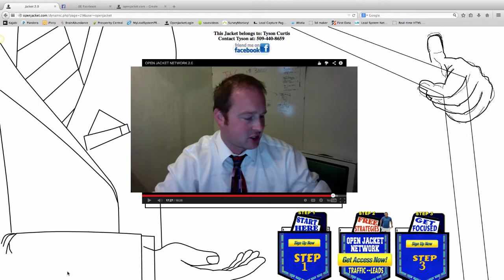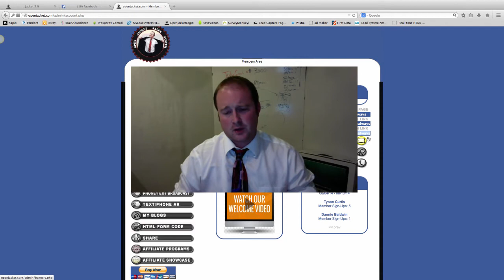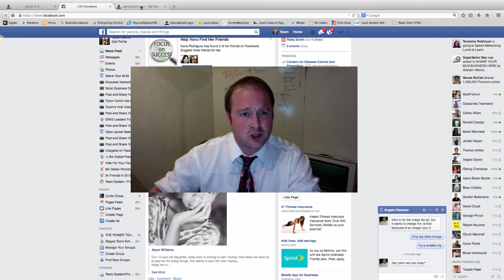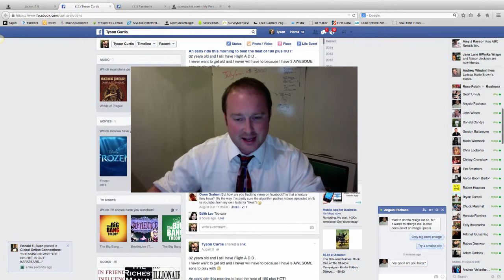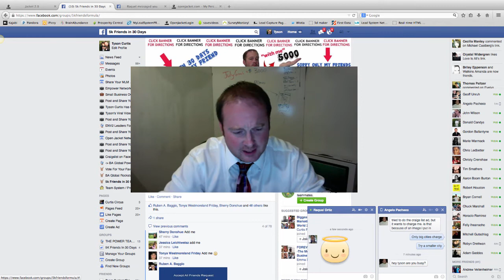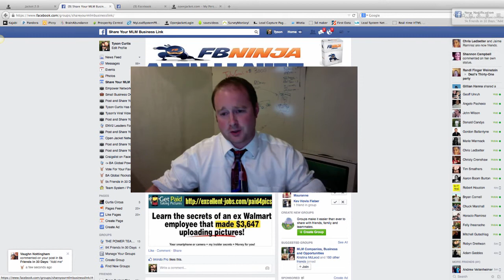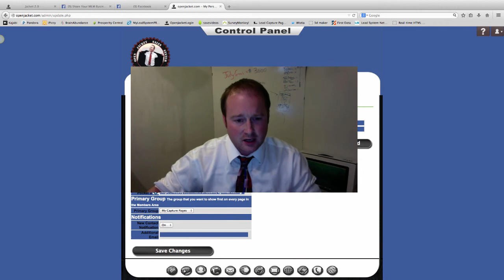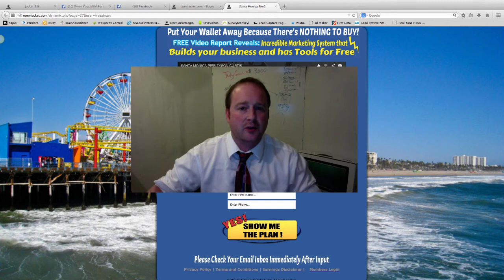Open Jacket Network 2.0 Pre Launch Beta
This is an old goodie video of Tyson Curtis the creator of
He didn't want to delete this video because even though it's an old video and the content is more then likely out dated he knows you!. Enjoy the link above. HAHA! Don't Research the message just the messenger. Success Leaves Clues. :)